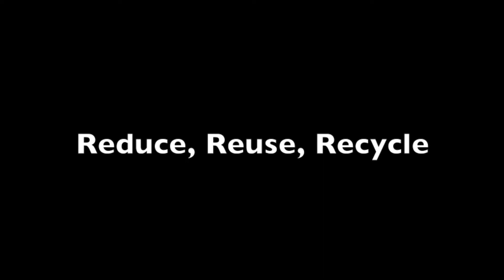To Catch A Litterer (f)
Claremont's To Catch A Litterer